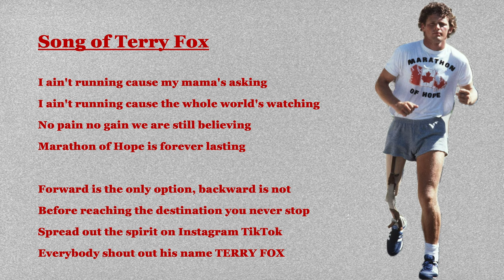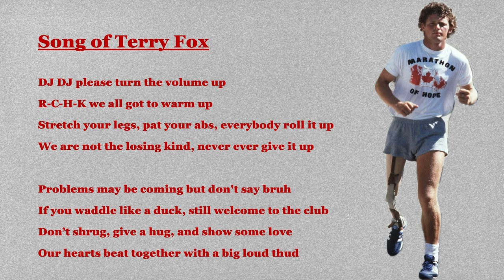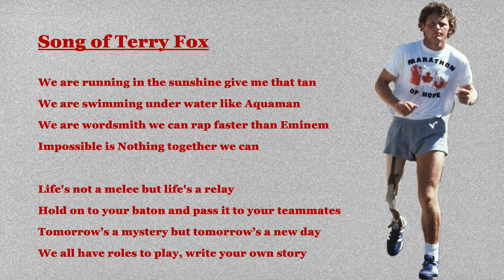Song of Terry Fox Run - Marathon of Hope - RCHK Renaissance College Hong Kong ESF RAP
Prod. Anabolic Beatz